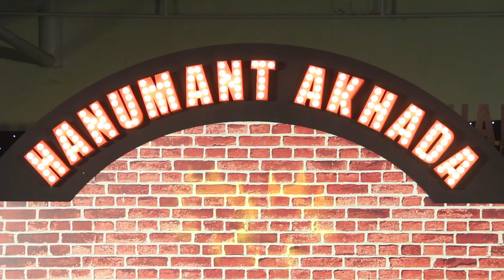Mary Kom & Geeta Phogat at Launch of Colours New Show 'Kesari Nandan' 2